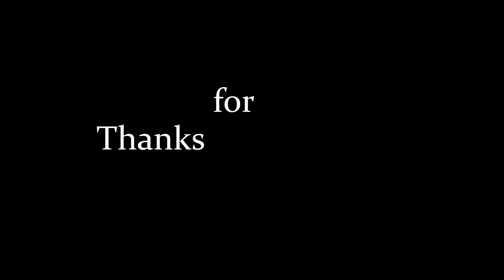Ilocano ni Tatang ko!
Kaya umayus ka!